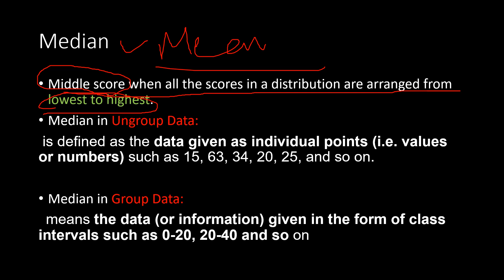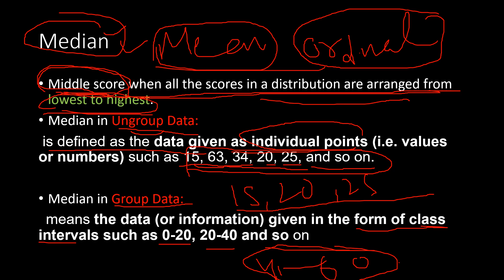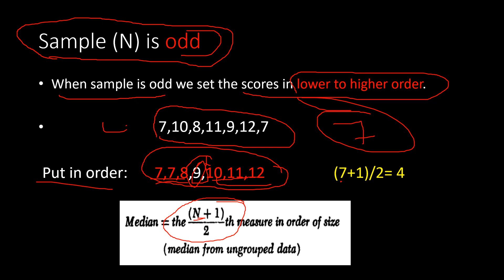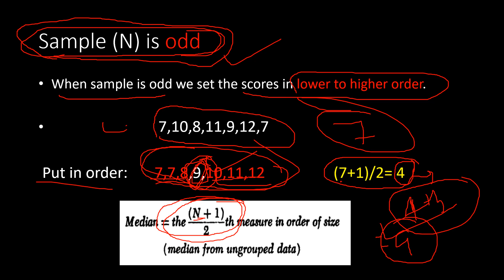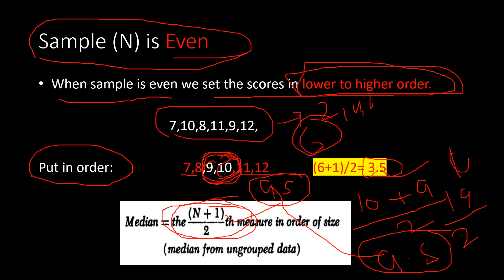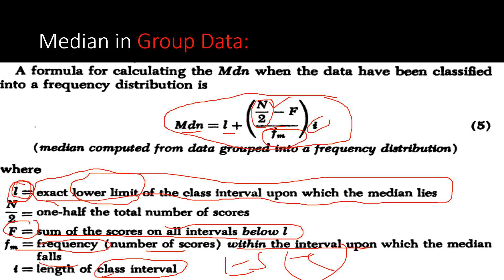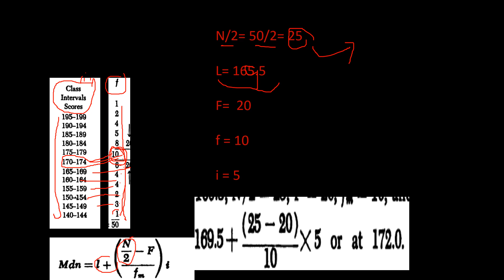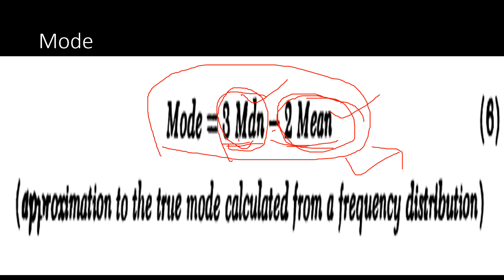Statistics for NET/CTET/HTET median and mode/ Central Tendency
The median is the middle value in a list ordered from smallest to largest. The mode is the most frequently occurring value on the list.

Statistics, math, Psychology, NET, HTET, CTET, CET